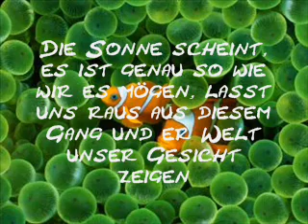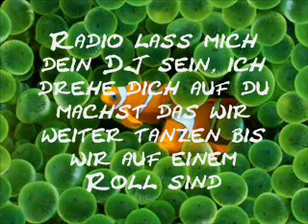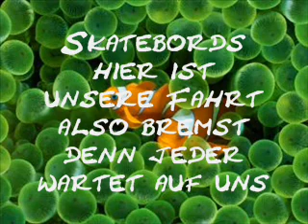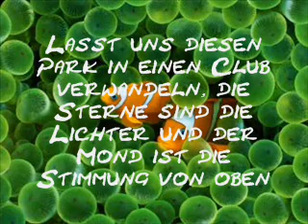Miley Cyrus aka Hannah Montana - We got the Party with us deutsche Übersetzung by MeLookThatsMe